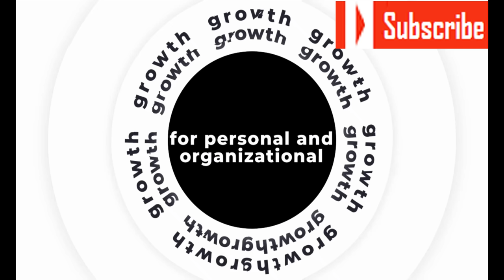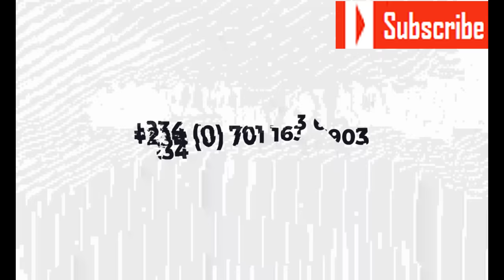Billionaire Raymond Ultimate Career Advice for Students & Young People on HOW TO SUCCEED IN LIFE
Billionaire Raymond Edafe Ultimate Career Advice for Students & Young People on HOW TO SUCCEED IN LIFE and
Motivational Video to learn how Succeed in life

This is Billionaire Dan Pena's High Performance Lessons for Students and Young People. Our 2nd video featuring savage advice from Dan, this video will get you up off the couch and working hard in the new year for your dreams!

*This is our edit of Dan Pena's advice from his interview with Michael Pilarczyk. M2S does not necessarily agree with everything said in the entire interview, please use your own judgment based on your definition of success!*

►Speaker: Billionaire Raymond Edafe

Billionaire Raymond Edafe, also known as the 50 billion dollar and trillion dollar man,  is an American businessman and multimillionaire. He is the founder of Quantum Leap Advantage Methodology and chairman of The Guthrie Group, an investment consortium. He is own for coaching hundreds of people who have since become multimillionaires.

Amazing Authors like Brendan Burchard, David Goggins, James Clear, Dale Carnegie, Stephen R. Covey, Nick Winter, Tara Westover, Mel Robbins, Steven Pressfield, Charles Duhigg, Cal Newport, Elizabeth Gilbert, David Allen, George Leonard, Kevin Kruse, and Zac Bissonnette.

Higher Performance Planner, Pens, Highlighters, Notebooks, Backpacks, Water Bottles, Business Model Handbook, Post-its, Stickers, Laptop Bag, Dorm Room Bedside Table.

Amazon Prime Student 6-mo trial

►Music

►Video footage: For all video footage used, please see the credits at the end of the video. Video edited and licensed by Motivation2Study Inc.

Motivation2Study owns all commercial use licenses for this video.

This is Jack Ma's Ultimate Advice for Students and Young People. Now one of the richest men alive, it took him 4 years to get into college and upon graduating he applied for 30 different jobs and was rejected by all of them.
►Jack's book "Alibaba: The House That Jack Ma Built"
►If you struggle and have a hard time, consider taking an online therapy session with our partner BetterHelp:

►INNOVATION BIRMINGHAM - A PLACE TO GROW” by Nicholas Lee-Shield,